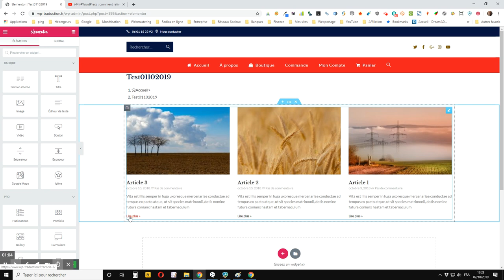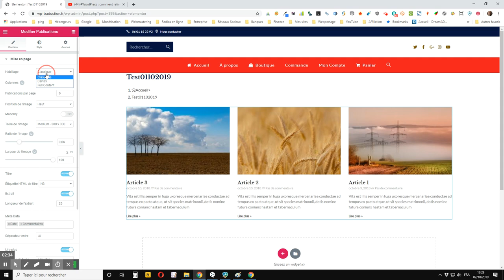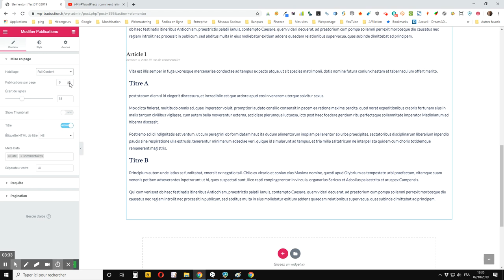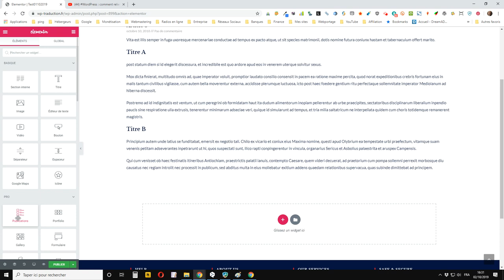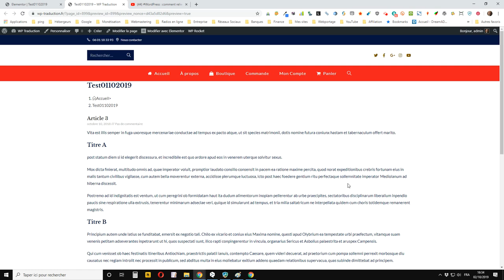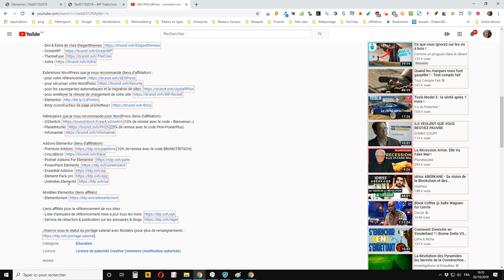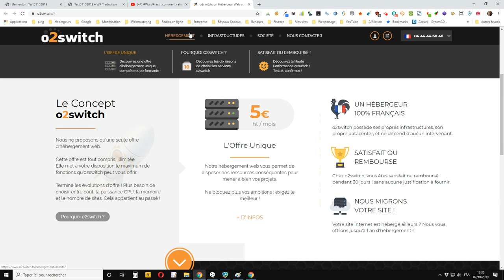WordPress : comment afficher des articles en entier dans une archive avec Elementor Pro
vous montre comment afficher des articles en entier dans une archive WordPress avec l’extension Elementor Pro.